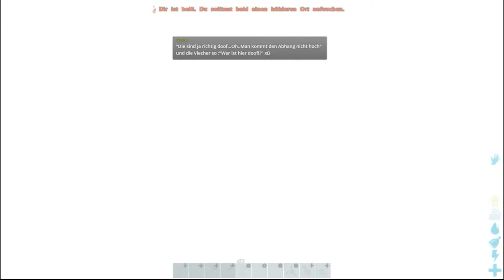Der letzte Pfeil | 26 S02 | Ark survival evolved